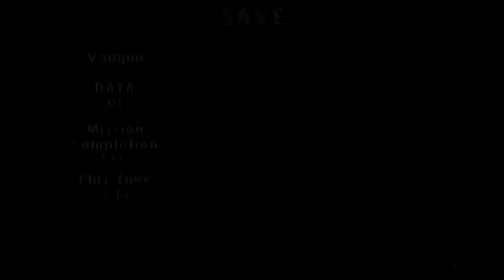Urban Reign Part 9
I am a vessel...no more no less. Copystrike OVER!!